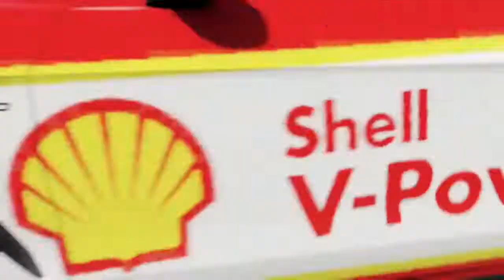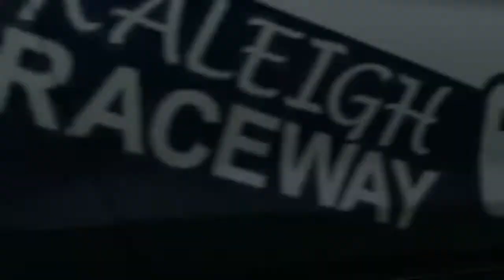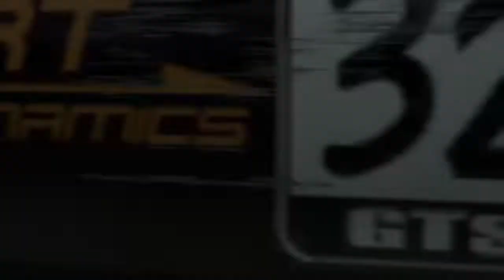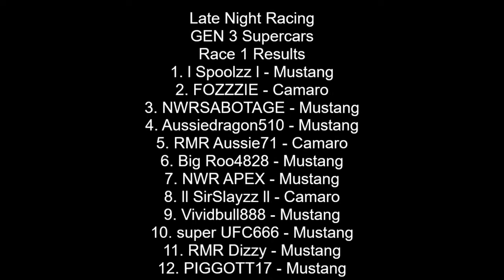LNR GEN 3 Supercars Hockenhiem Race 1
The GEN 3 Supercars are back for Round 2 of their championship.